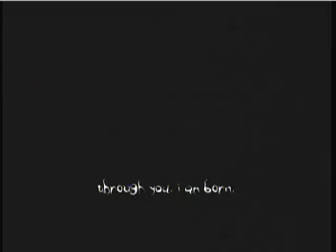The Darkness - Xbox 360 - First Level, just got powers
This is footage in the beginning of the game where you first get your darkness powers.

► Camera I use
► Lens I use
► Tripod I use
► Video Head I use
► Best Bag for Mavic Pro & DSLR